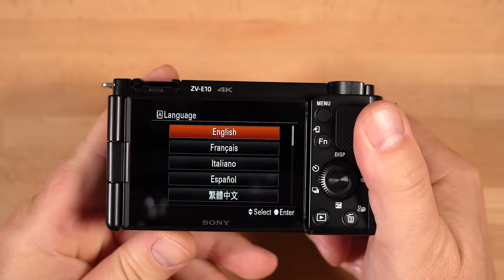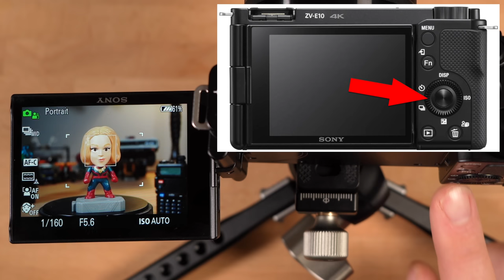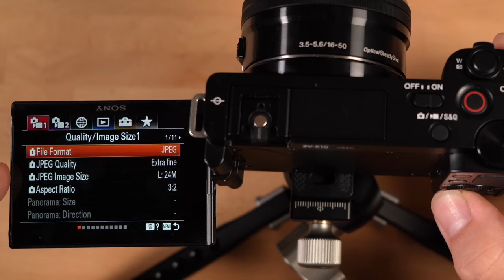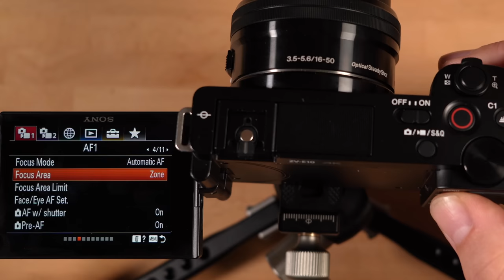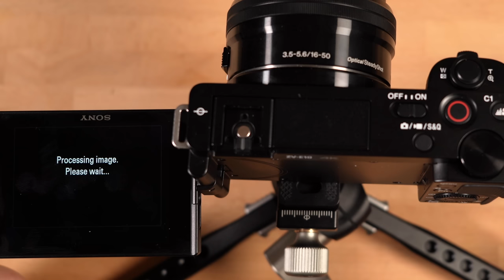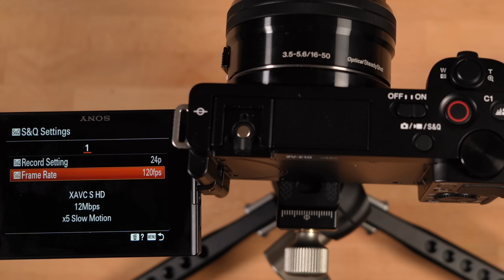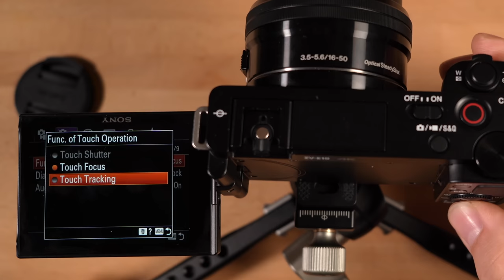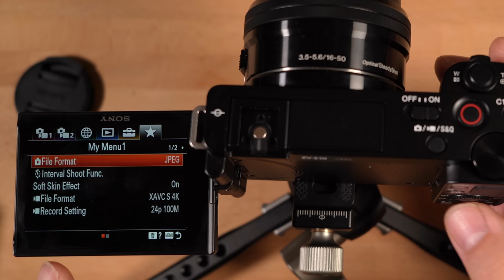Sony ZV-E10 Beginners Guide - How-To Use The Camera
Sony ZV-E10
Sony E 16-50mm f/3.5-5.6 OSS Lens
Battery
Memory Card
-USB Wall Charger
-USB Charging Cable

-Studio Camera
-Studio Lens
-Camera 2
-Camera 3
-Overhead Camera
-Overhead Camera Lens
-Action Camera
-360 Camera
-Drone
-FF Wide Angle Zoom Lens
-APS-C Zoom Recommend
-FF Wide Angle Prime
-APS-C Wide Angle Prime
-APS-C Ultra Wide Angle
-FF Everyday Lens
-APS-C Everyday Lens 1
-APS-C Everyday Lens 2
-FF Portrait Lens
-APS-C Portrait Lens 1
-APS-C Portrait Lens 2
-FF Telephoto Zoom Lens
-FF Super Telephoto Lens
-Variable ND Filter
-Affordable Variable ND
-Studio Light
-Everyday Tripod
-Beefy Tripod
-Mini Tripod
-Everyday Gimbal
-SDXC Memory Card
-CF Express Type A
-Portable SSD Drive
-USB Wall Charger
-USB Charging Cable

MY AUDIO GEAR:
-Studio Mic
-On Camera Mic
-Affordable Compact On Camera Mic
-Zoom F1 Field Recorder
-Meze 99 Classics Headphones